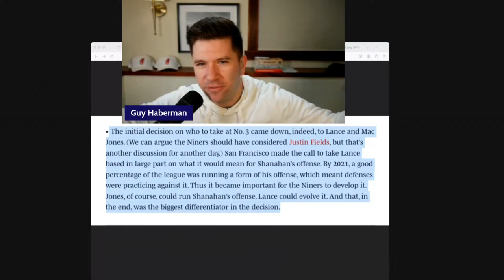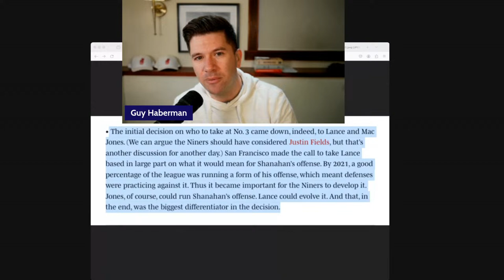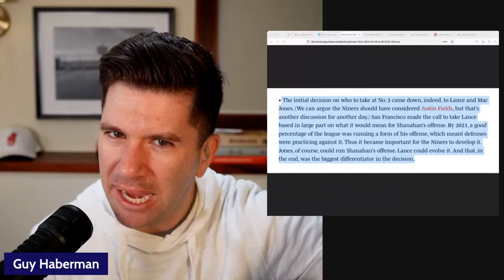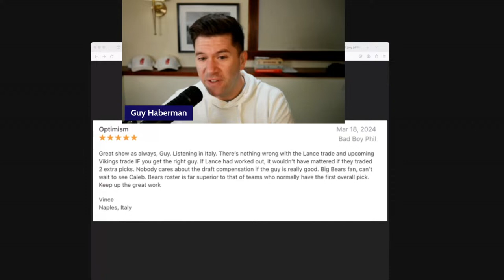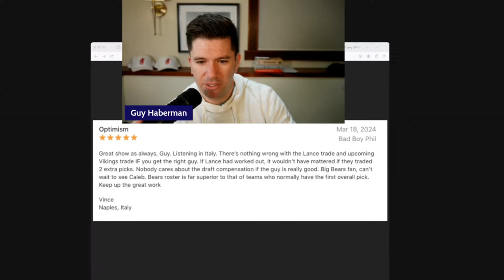49ers Draft | Did You Learn Your Lesson?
49ers Draft | Did You Learn Your Lesson?

$20 Off tickets for shows and games on the GAMETIME App with code "HAM"

Enter the Guy's mailbag by leaving a question for us in an Apple Podcasts review. Thanks to all that have taken the time to do it!